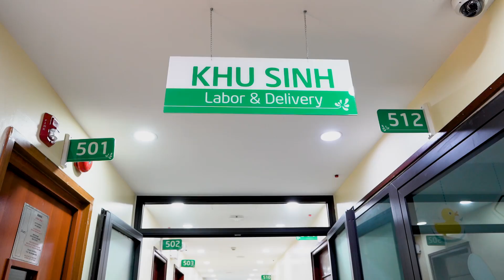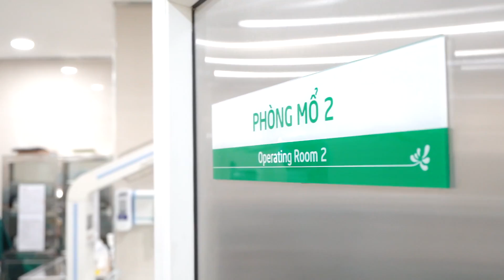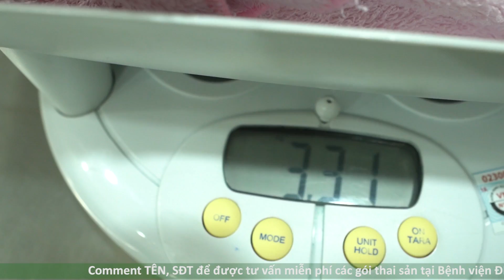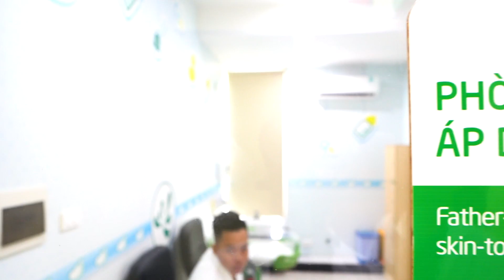[HOT] TRỰC TIẾP ĐI SINH CÙNG GIA ĐÌNH CẦU THỦ LÊ THANH BÌNH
🌞Gia đình cầu thủ Lê Thanh Bình đang có mặt tại bệnh viện Thu Cúc chuẩn bị cho hành trình đón bé Mỡ
🌀Mặc dù bận rộn với lịch thi đấu nhưng anh Bình vẫn dành thời gian để tìm hiểu và quyết định lựa chọn dịch vụ thai sản của Thu Cúc để đồng hành cùng gia đình
CLICK ngay để theo dõi hành trình ""vượt cạn"" của chị Trang
👉Và cùng tìm hiểu về các phương pháp theo dõi tim thai trong quá trình chuyển dạ
🌀 Hành trình con đến bên mẹ “gói gọn” trong dịch vụ “Thai sản trọn gói”
✔ Theo chân mẹ từ khi mang thai đến khi vượt cạn
✔ “Đỡ đần” mẹ những giây phút khó khăn, vất vả nhất
✔ Giúp mẹ “san sẻ” những lo lắng trong suốt 9 tháng 10 ngày mang thai cho đến khi vượt cạn
✔ Mẹ an tâm bởi đội ngũ bác sĩ đầu ngành trong nước & Quốc tế
✔ Mẹ “nhàn tênh” bởi được chăm sóc tận tâm 24/24
💥 Chi phí “cực rẻ” - Đi đẻ “cực xịn”
✔ Giảm 25% dịch vụ
✔ Tặng thẻ chiếu Plasma giúp nhanh hồi phục sau sinh
✔ Tặng set quà giá trị cho mẹ & bé (bỉm, bọt tắm gội, dung dịch vệ sinh...)
💥 Dành cho 100% mẹ bầu đăng ký trong ngày 31/8/2019
Để lại TÊN & SĐT để đăng ký
🏥 HỆ THỐNG Y TẾ THU CÚC
CS1: Bệnh viện ĐKQT Thu Cúc - 286 Thụy Khuê, Tây Hồ, Hà Nội
CS2: Phòng khám ĐKQT Thu Cúc - 216 Trần Duy Hưng, Cầu Giấy, Hà Nội"